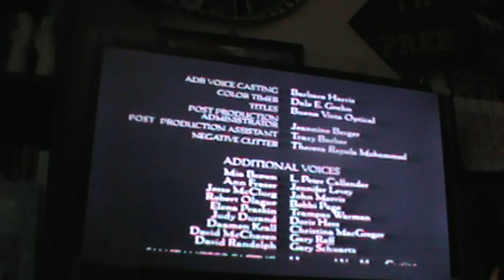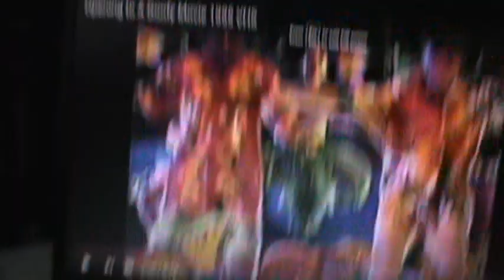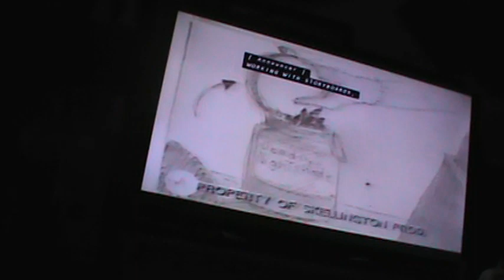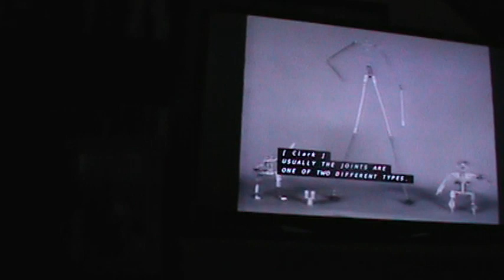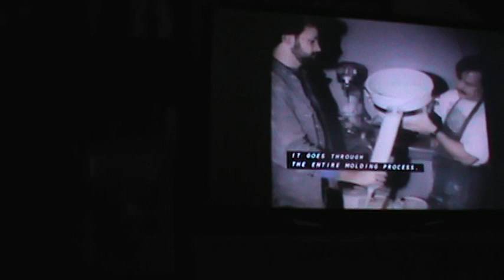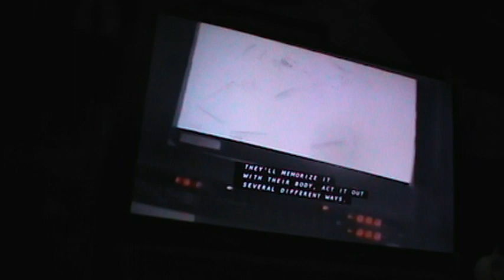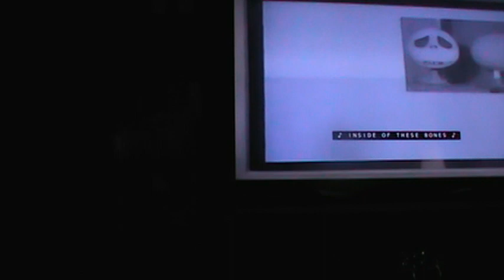The Nightmare Before Christmas Special Edition 2000 VHS The Making OfThe Nightmare Before Christmas